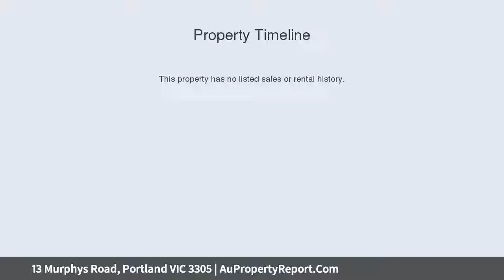13 Murphys Road, Portland VIC 3305 | AuPropertyReport.Com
13 Murphys Road, Portland VIC 3305